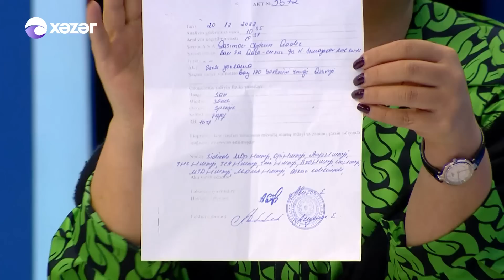Təsir Dairəsi - 21.12.2022